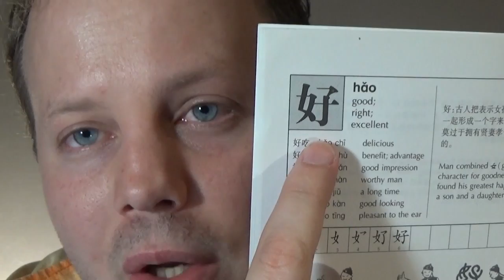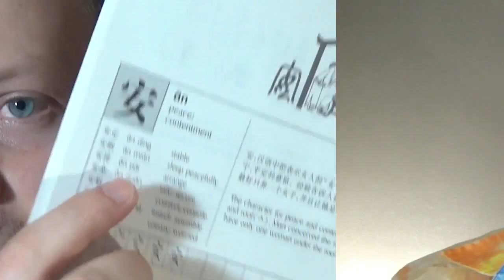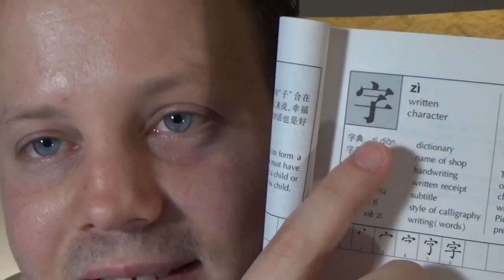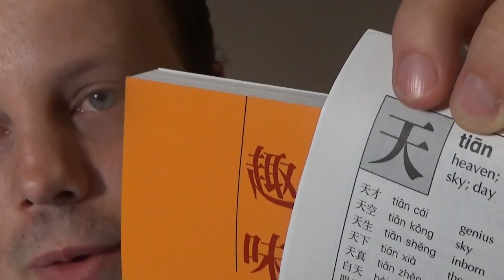Mi Studas la Ĉinan (Videoblogo Unu)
En ĉi tiu videoblogo, mi parolas pri mia studo de la ĉina kaj interesaĵoj, kiujn mi trovis.

Miaj subtenantoj estas Benson Smith, Jzknuckles, Lupe, Sarah SC, Shayne Power, Robert Nielsen, Slava Shklyaev, Tommy Linsley, Tajĉjo Verdulo, Alexander Tollefsen, João Figueira, Eric Z. Eisberg, kaj Koltarm.